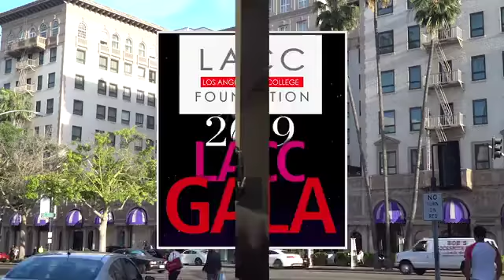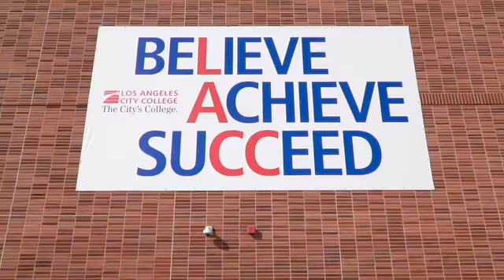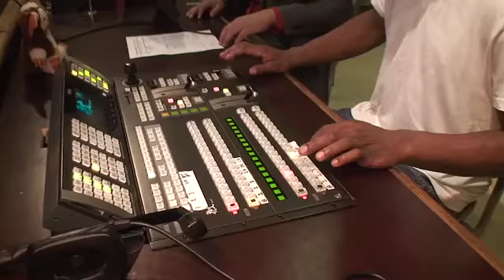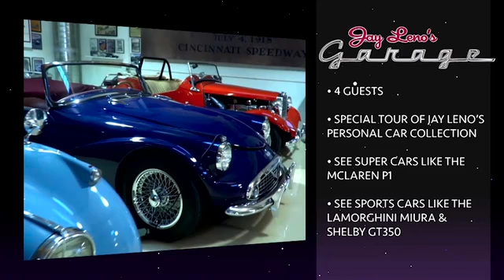LACC Gala 2019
The Los Angeles City College Gala, celebrating the 90th Anniversary of LACC, took place on Tuesday, March 12 at the Beverly Wilshire Hotel. Tiffany Haddish presented her mentor Laugh Factory owner Jamie Masada with the Rodney Respect Award. CEO and founder of The Gilbert Group Dennis Gilbert and Englander, Knabe & Allen founder and CEO Harvey Englander were honored with the Outstanding Alumni Award. Actor/Comedian Robert Wuhl hosted the event.

This is a yearly event.